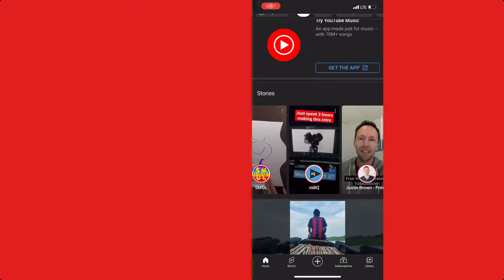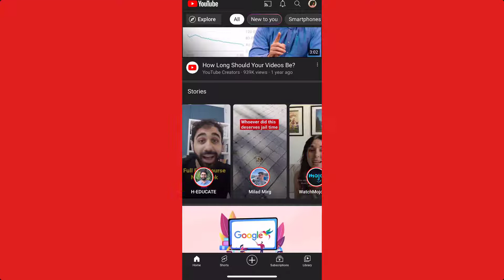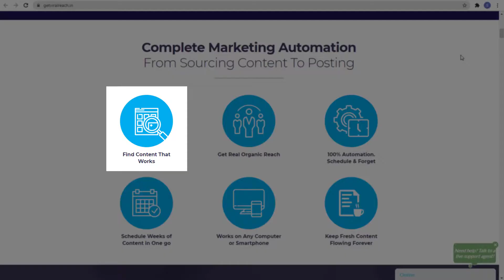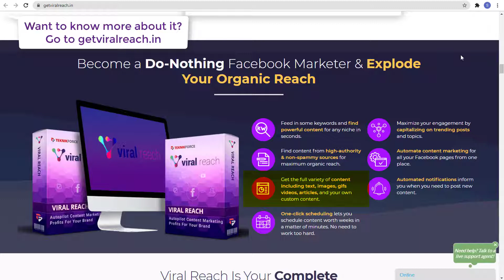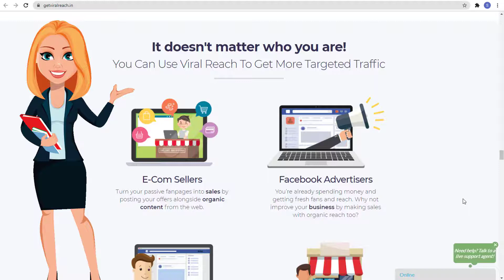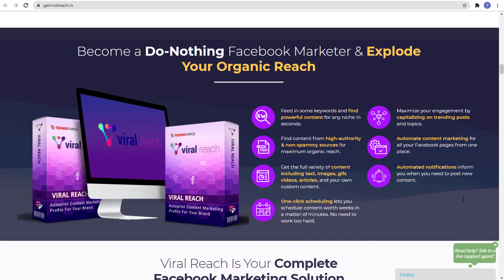5 Ways To Increase Subscribers With YouTube Stories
YouTube is the most popular video sharing network on the planet. It allows ordinary people called creators to publish videos to a worldwide audience. Once the video goes viral, the creator benefits by gaining popularity.

But do you know YouTube stories can play a great part in increasing your Subscriber count on YouTube?

In 2019, creators who utilized YouTube stories saw their subscriber counts rise an average of eight percent more than creators who didn’t use stories.

Stories are extremely beneficial when it comes to promoting your most recent upload. Not only are they shown to your subscribers, but your YouTube stories will appear to potential viewers as well.

So, you should edit a few interesting, intriguing, or entertaining clips from your latest video and upload them to your YouTube stories.

Now, you must be wondering how to increase your subscriber count with YouTube Stories.
In this video, we have shared 5 incredible ways to increase your subscribers count with youtube stories.

If you want to get success from Facebook Marketing without spending for every sale or lead, we have a marketing app called ViralReach which can help you to unleash a traffic tsunami with complete marketing automation.